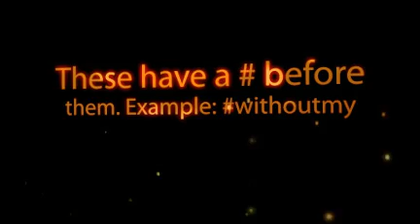How to get noticed by more people on Twitter and get more followers!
Watch this video to learn how to get noticed by more people on Twitter and get more followers